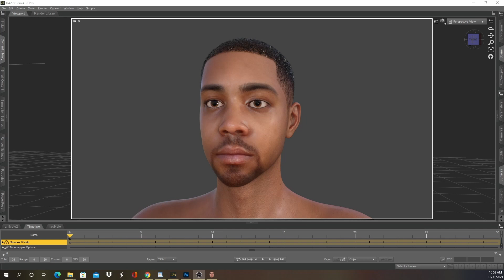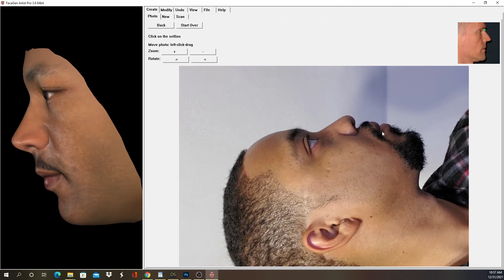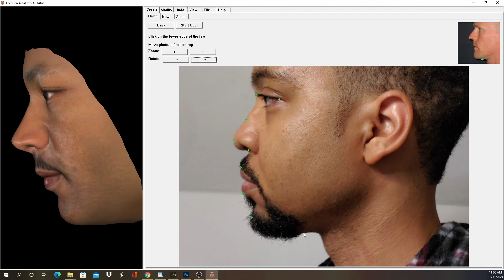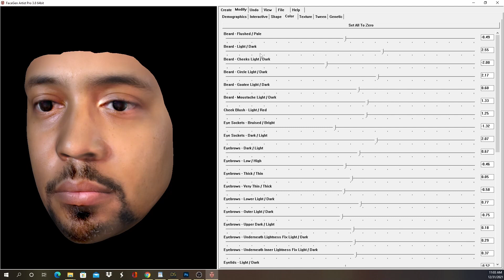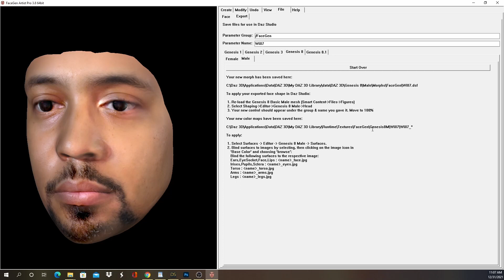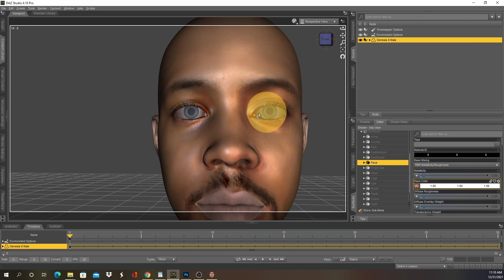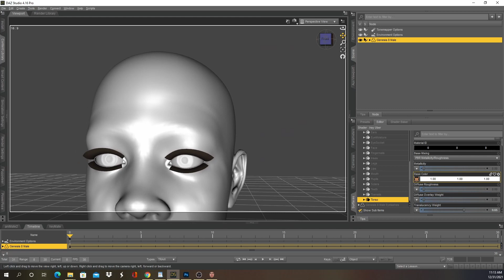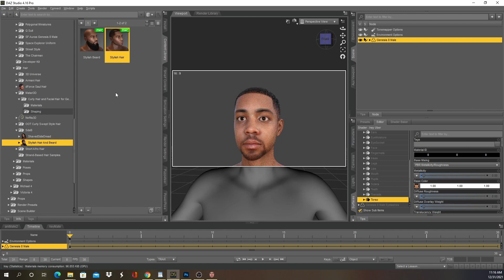Daz 3D FaceGen Artist Pro Tutorial - Real Faces to Genesis Characters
In this Daz3D tutorial video, we will look at the basics of using the FaceGen Artist Pro application to generate Genesis Characters. FaceGen is becoming one of the most reliable 3D Face Generator Software programs available for home studios. I am creating a Genesis 8 Male Character based on my face in this specific use case.

This is a lengthy tutorial, so chapter markers are available below.

FaceGen will work for Genesis, Genesis 2, Genesis 3, Genesis 8, and Genesis 8.1 characters in Daz Studio. In addition, the Artist Pro version will have all the appropriate features unlocked. You won't need any paid Daz content to use this application, but it could help in the refinement process.

In general, we will need 1 to 3 passport-like photos of the subject to load into FaceGen. We will need to place markers on certain areas of the face according to the prompts of the program. After the program makes its analysis, it will generate a 3D model of the face. After making any desired adjustments, we select the parameters for exporting to Daz 3D Studio.

In Daz 3D, we load a generic Genesis character and then use the new morph from FaceGen to get the shape of the face. Then we apply the different color maps to the appropriate parts of the Genesis Character body.

00:00 - Introduction
01:10 - FaceGen Website
01:31 - Starting with FaceGen and some tips for photos
02:50 - Loading Photos
03:07 - Marking Photos and Analyzing
07:53 - Modifying the Results in FaceGen
11:36 - Exporting to Daz Studio
14:01 - Loading Generic Genesis 8 Character in Daz Studio
14:30 - Using the FaceGen Morph
15:50 - Showing Imperfections in Textures
16:58 - Editing Face Textures in Gimp or Photoshop
17:24 - Applying Textures to Genesis 8 Character
20:28 - Adjusting Skin Textures using Translucency Weight
21:17 - Adjusting Skin Textures by using another Daz Character's Materials
22:34 - Reapplying Skin Textures after using another Character's Materials
23:33 - FaceGen Results